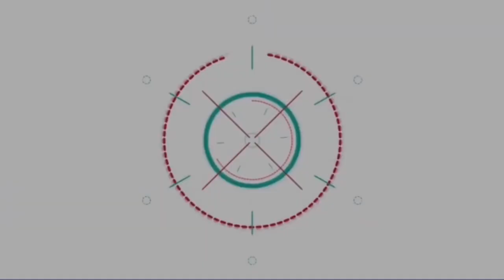แบงค็อก ออโต ซาลอน 2023 จัดเต็ม เทศกาล Mid Year Sale Fest ซื้อรถใหม่ ช้อปของแต่ง โมดิฟายรถในที่เดียว